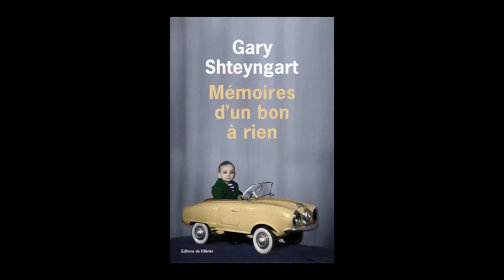Gary Shteyngart - Mémoires d'un bon à rien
Gary Shteyngart vous présente son ouvrage "Mémoires d'un bon à rien" aux éditions de l'Olivier. Traduit de l'anglais (Etats-Unis) par Stéphane Roques.

Notes de Musique : Expatriates (Live in studio) by Yair Yona. Free Music Archive.